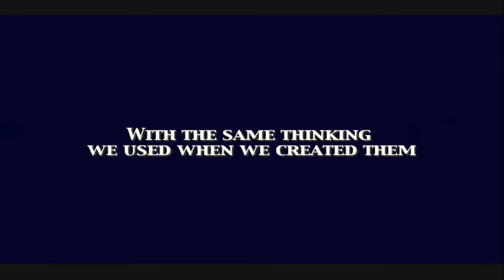A LETTER TO OPPENHEIMER Map of Nuclear Explosions from 1945-1998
Nuclear Explosions on the Earth from 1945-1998 map created by Isao Hashimoto

Kirk on Life is a Warhol-esque rant series that covers social and political issues using pop culture images as a form of expression. Join Kirk on Life @ Facebook and Twitter and become a part of a growing movement of artist who are utilizing art as a form of social protest for change.